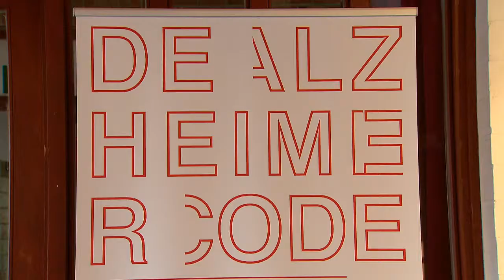OVER DE RAND - Uit het Niets - 27 september 2017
Alexandra Cool - tentoonstelling